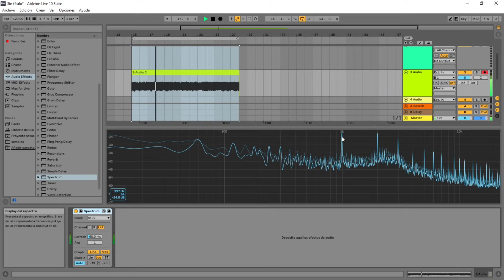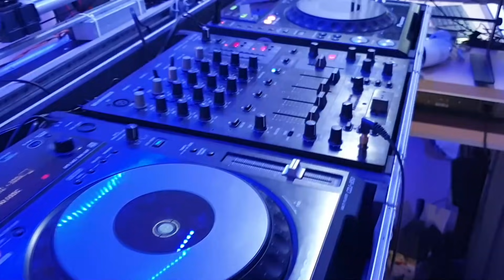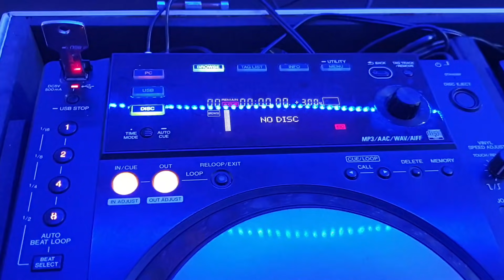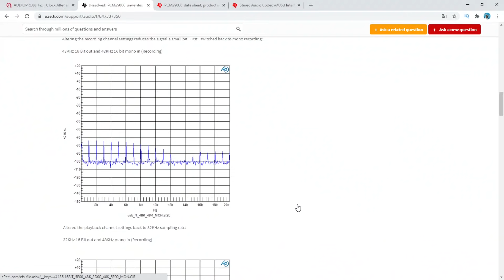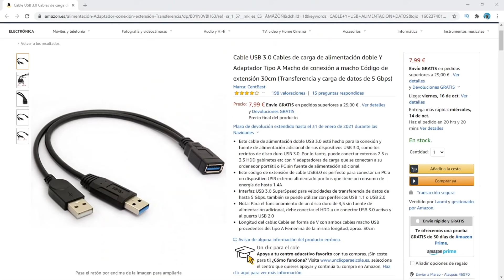Cómo ELIMINAR el RUIDO de la INTERFAZ de AUDIO USB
El truco DEFINITIVO para eliminar el ruido de la interfaz o micrófono USB.
Como se produce ese pitido.
Todo sobre el ruido de los dispositivos USB

Al fin vamos a acabar con ese ruido característico de las interfaces de audio. Un ruido de 1khz que se mete en las grabaciones o sale por altavoces. Aquí toda la información sobre este ruido eléctrico.